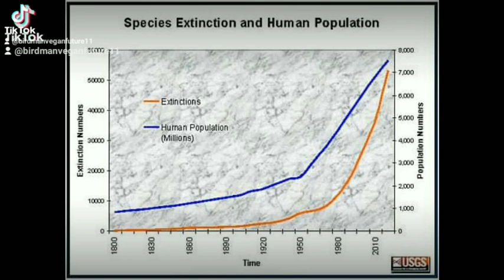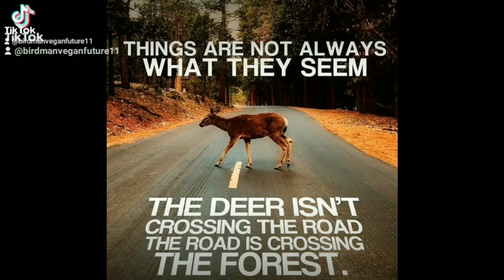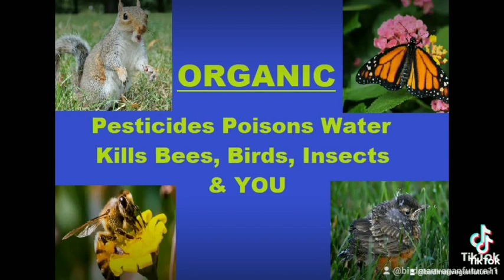BEST SUSTAINABLE Living TIPS (ChildFree Organic Vegan, Public Transportation no Cars EV Elon Musk